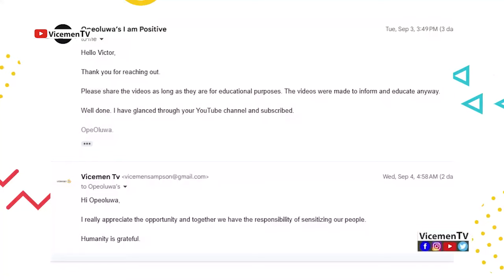Nigerian Lady, @iampositive416Reveals How She Unknowingly Contracted HIV and Her Life After.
In this video, I react to the inspiring story of Opeoluwa, a courageous Nigerian woman living with HIV. She bravely shares her journey of how she contracted the virus, the moment she received the life-changing diagnosis, and how she continues to manage her life despite the challenges. Opeoluwa’s story is a testament to resilience, hope, and the power of living positively, no matter the circumstances.

Join me as we dive into her heartfelt narrative, exploring her emotional strength and the valuable lessons she imparts about overcoming stigma, finding inner peace, and embracing life fully. Her experience serves as a crucial reminder of the importance of awareness, compassion, and support for those living with HIV/AIDS.

Socials: @Vicementv